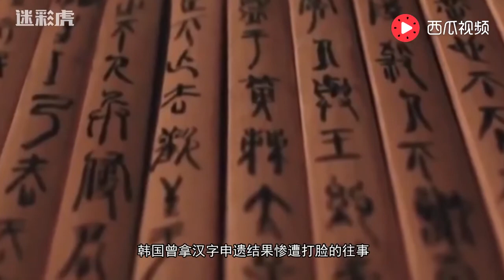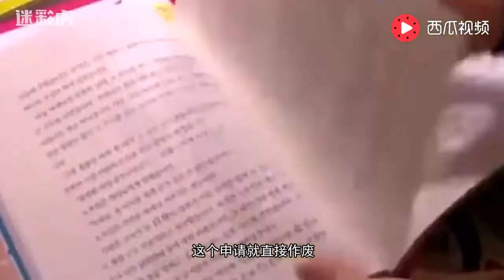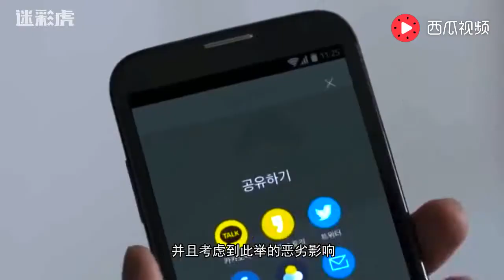韩国用汉字申遗，这次外国都看不下去了，联合国怒怼韩国 头条视频